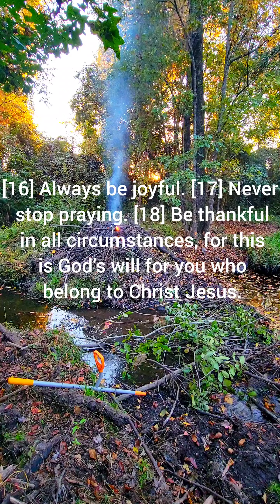Thanksgiving! A Word Before Mega Beaver Dam Removal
‭‭1 Thessalonians‬ ‭5:16‭-‬18‬ ‭NLT‬‬
[16] Always be joyful. [17] Never stop praying. [18] Be thankful in all circumstances, for this is God’s will for you who belong to Christ Jesus.